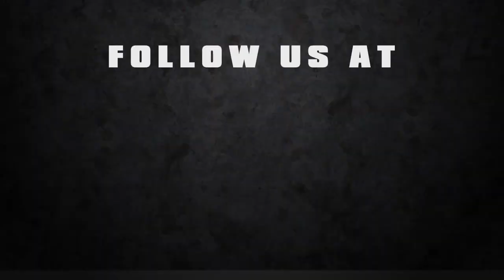R2IndyTV - Neil Alberico wins Pro Mazda Race 1 in St. Petersburg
After taking the pole position in qualifying, Neil Alberico takes Race 1 of the Pro Mazda Championship from flag to flag for his first win of the season.